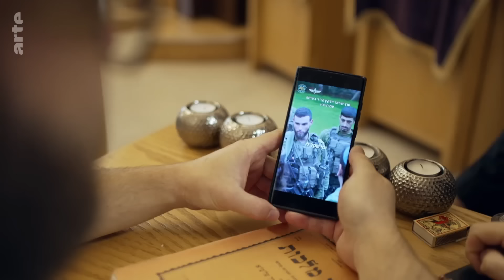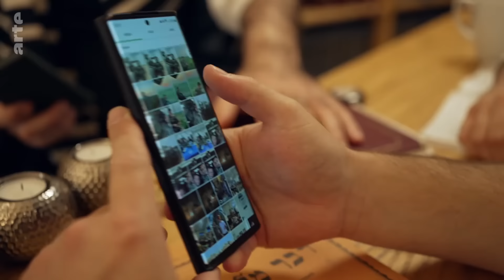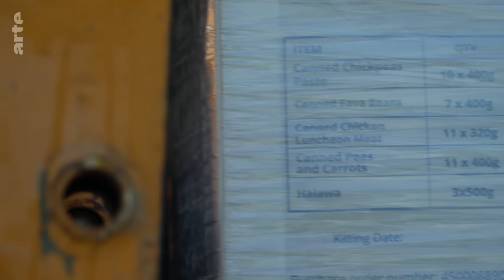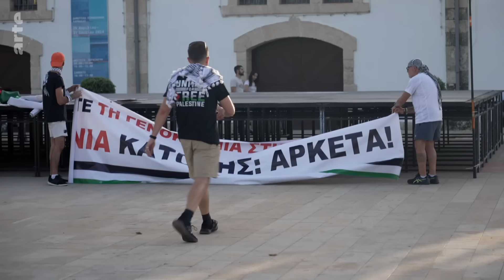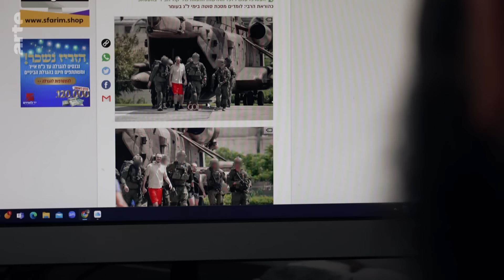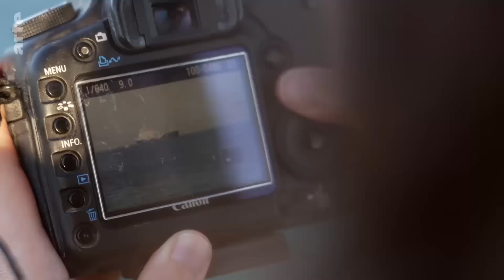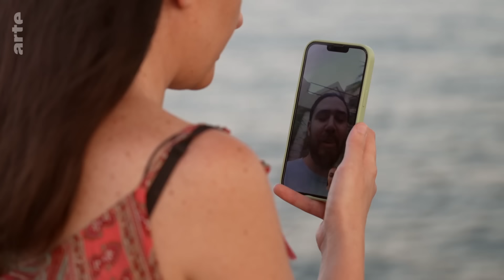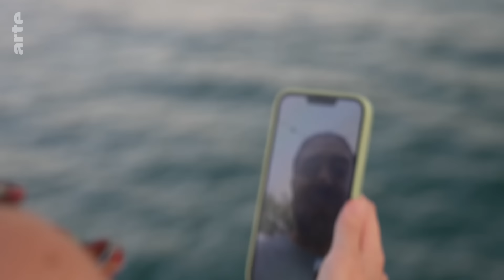Zypern und der Krieg in Gaza | ARTE Re:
Zypern, für viele Europäer*innen ein beliebtes Urlaubsziel, ist nur 400 km von Israel entfernt. Nach den Hamas-Angriffen im Oktober 2023 bekam die Insel eine ganz neue Rolle - als Zufluchtsort für Israelis und Palästinenser*innen und als Drehkreuz für humanitäre Hilfe. Der Gaza-Krieg wirft seinen Schatten auf Zypern.

Nach dem 7. Oktober 2023 suchten zahlreiche israelische Familien Zuflucht im östlichsten EU-Land. Rabbi Arie Zeev Raskin, der vor zwanzig Jahren eine jüdische Gemeinde auf Zypern gründete, war sofort zur Stelle, um zu helfen. Tausende von Menschen wurden untergebracht und mit koscherem Essen versorgt, für die Kinder wurde Unterricht organisiert. Fast alle dieser Familien sind mittlerweile wieder zurückgekehrt – aber auch so bleibt der Krieg nah. Gemeindemitglieder trauern um getötete Angehörige und sammeln für Betroffene.
Gleichzeitig hat sich auf Zypern eine kleine palästinensische Gemeinschaft etabliert, die stetig wächst. Der Alltag der Fotografin Jafra Abu Zolouf, die seit fünf Jahren auf der Insel lebt, hat sich seit Kriegsbeginn verändert. Sie hat sich der Gruppe "United for Palestine" angeschlossen, mit der sie regelmäßig für einen Waffenstillstand in Gaza auf die Straße geht. Ihr Freund Wassim hat ein Café eröffnet, um Zyprioten die Situation in Palästina zu erklären.
Und Zypern selbst ist durch seine geografische Lage zum wichtigen Hub für Hilfslieferungen geworden, die die katastrophale Lage der Bevölkerung in Gaza lindern sollen. Von der Hafenstadt Larnaka aus werden Hilfsgüter, überwiegend Lebensmittel und Medikamente, bis zur Küste von Gaza verschifft – ein schwieriges Vorhaben. ChrysiliosChrysiliou, der im Hafen die komplexe Koordination der humanitären Hilfe leitet, erklärt: "Wir haben in unserem Land selbst Krieg erlebt. Wir können die Situation der leidenden Bevölkerung sehr gut nachempfinden."

Reportage (D 2024, 31 Min)